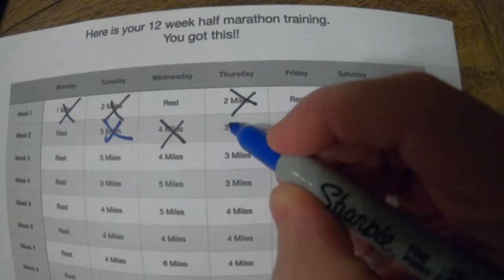Half Marathon Training Day 9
Today was a little different than normal. I was going to take the day off but decided to combine tonights Crossfit workout with my run training.  The workout today was 15 Cal Rows / 12 Overhead Squats / 9 Chest to Bar pull-ups. Instead of rowing I ran a half mile. Then I did 10 OHS and 6 Pull-up for five rounds. Then had to run a extra half mile at the end to make it a even three miles.